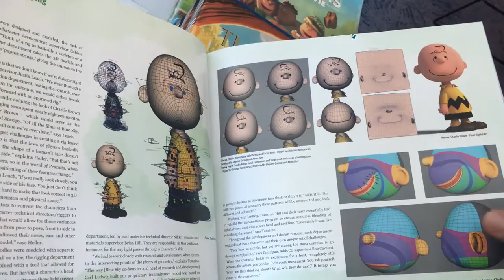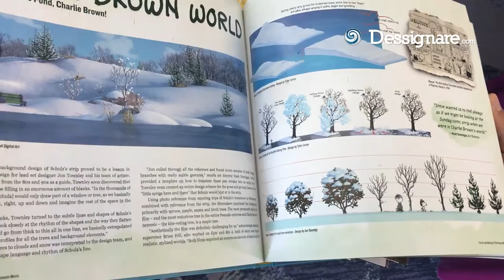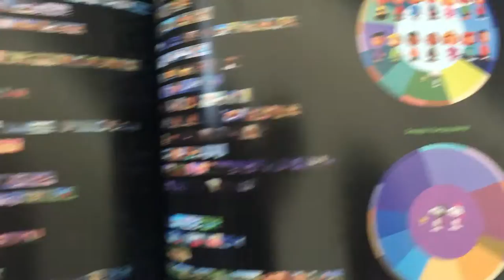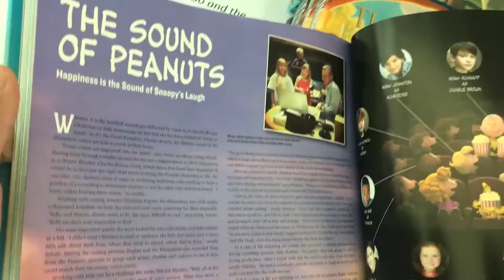BOOK | The Art and Making of Peanuts Movie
A quick overview of the Art and Making of the Peanuts Movie Artbook.

🎬 ABOUT THE PROJECT:

We show the book "The Art and Making of PEANUTS Movie" so that you are encouraged to get yours!